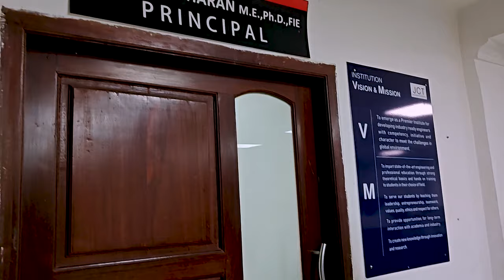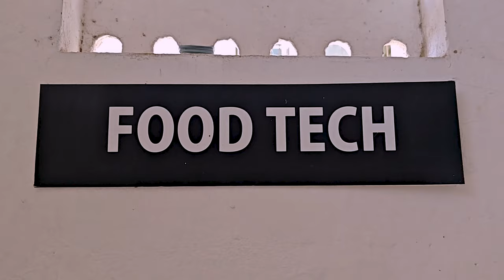TNEA2023/Career Guidance/ JCT Institutions Coimbatore/only Govt./Lowest Fee/Special Courses/Vlog-2